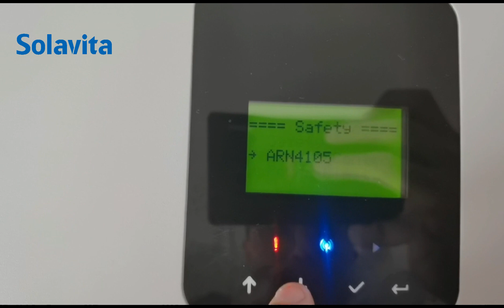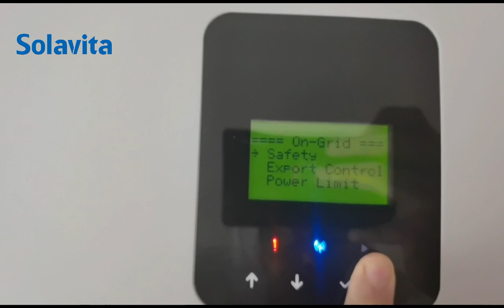12 How to change safety standard